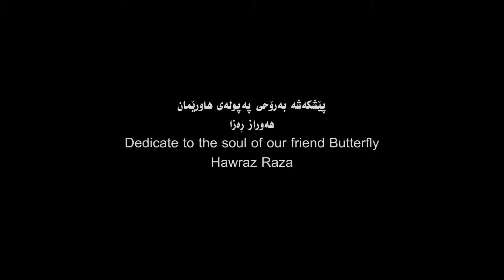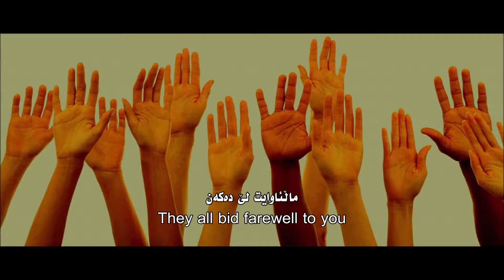17 September 2019